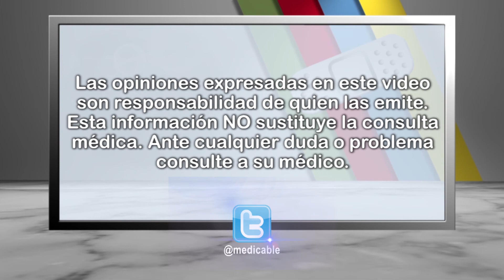¿Cómo puede prevenirse la hipertensión arterial?